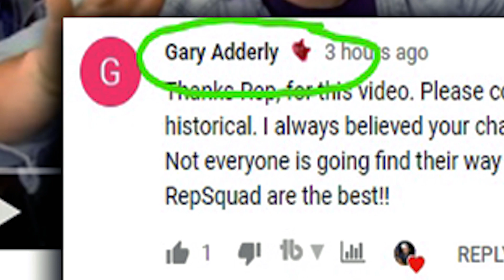Dear Youtubers struggling with negative feedback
Meant to be constructive criticism, I genuinely don't like to see youtubers struggling with negative feedback only to keep repeating the same issues, a good look into how I deal with negative feedback ☕

🙀GREG FUR MEOWSONS🏁
Video Details/Related:
onision
character
social repose
repzilla
what i really think
small youtubers
small youtuber problems
dislikes on youtube
dislikes on youtube comments
dislikes disabled
contructive criticism
how to handle rejection
how to handle stress
how to handle negative feedback
learn from failure

Subtitles/CC:

Arabic
Azerbaijani
Bosnian
Bulgarian
Chinese (Hong Kong)
Croatian
Czech
Danish
Dutch
English (Automatic)
English
Estonian
Filipino
Finnish
French (France)
Galician
Georgian
German (Germany)
Greek
Hebrew
Hindi
Hungarian
Icelandic
Indonesian
Italian
Japanese
Korean
Lao
Lithuanian
Mongolian
Norwegian
Persian
Polish
Portuguese (Brazil)
Romanian
Russian
Serbian
Slovenian
Spanish (Mexico)
Swedish
Thai
Turkish
Ukrainian
Vietnamese
Zulu